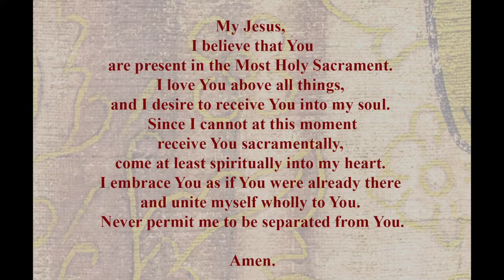Tuesday Mass - Feast of the Chair of St Peter - February 22, 2022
Come and Join us for our Catholic Mass as we pray for our world and an increase of faith. We pray in a special way with those who defend the dignity of life and those at the march for life.

Fr Tim is currently residing at Our Lady of Humility in Beach Park IL through May 1st working on his doctorate.

Mass celebrated by Fr. Tim Oudenhoven Pastor of St Louis Catholic Church in Dorchester Wisconsin and St Bernard Church in Abbotsford Wisconsin.